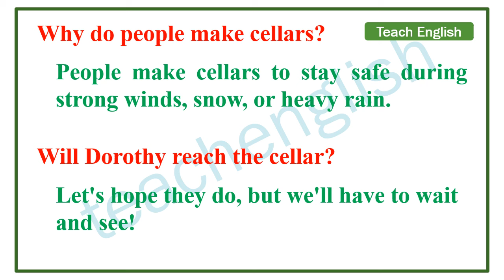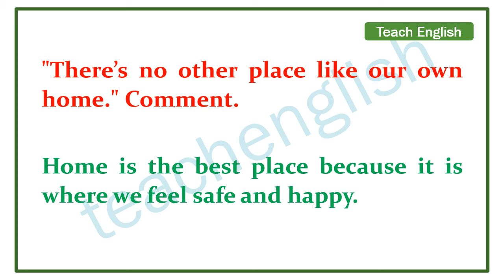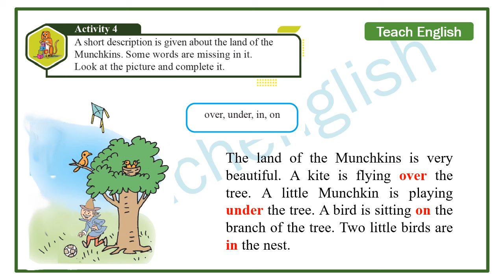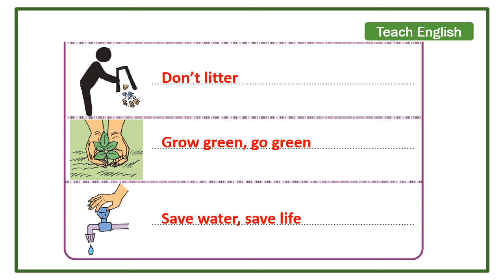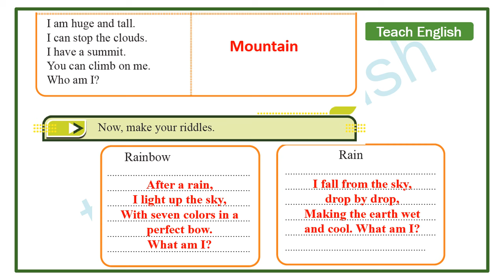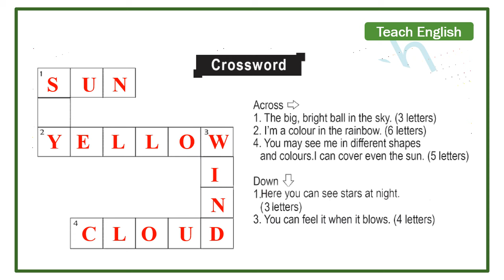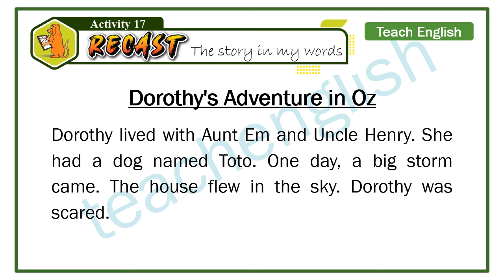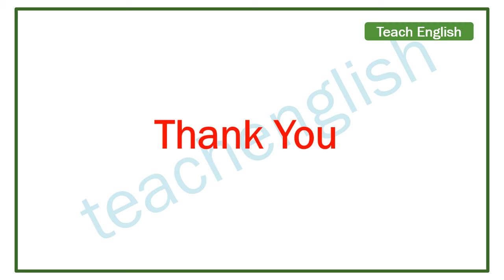Class 3 English | Blooms and Breeze | Question Answers & Activities